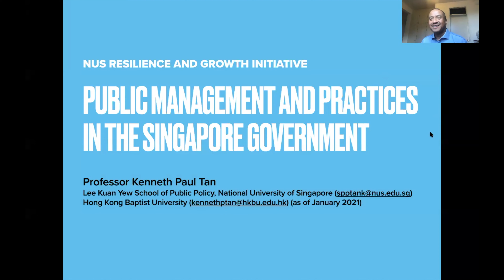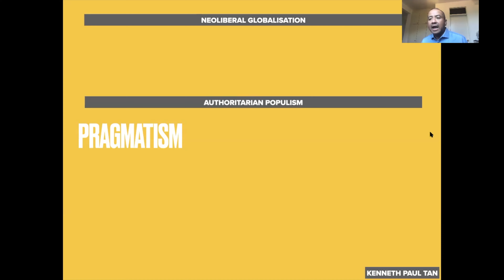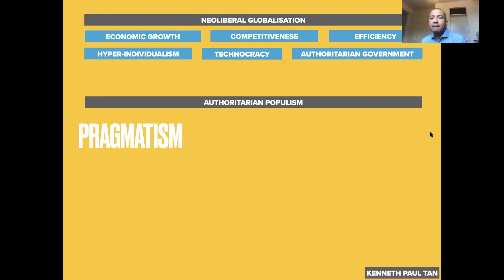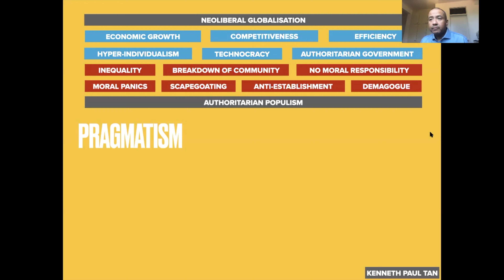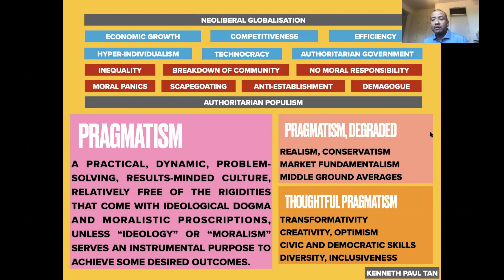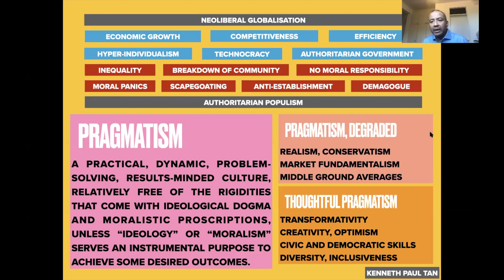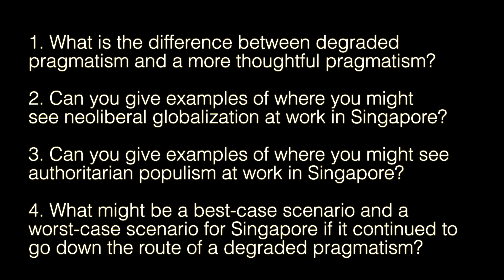Kenneth Paul Tan (2020) Pragmatism in Singapore, 21 July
A lecture by Professor Kenneth Paul Tan, recorded on 21 July 2020.